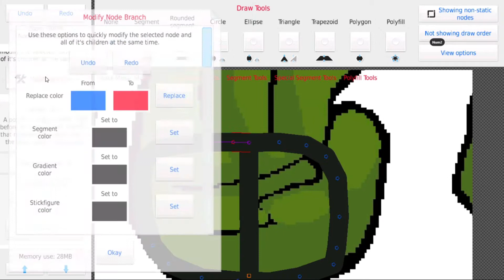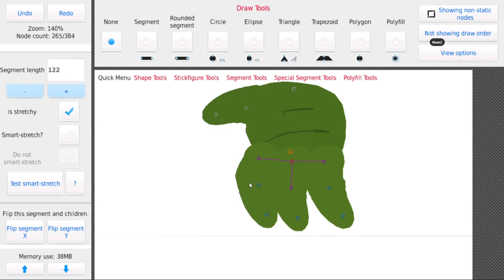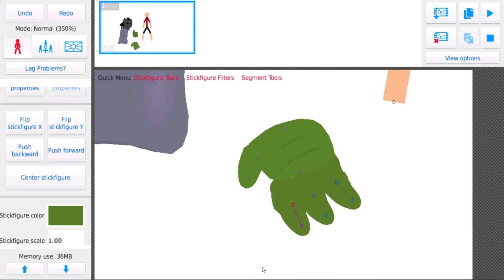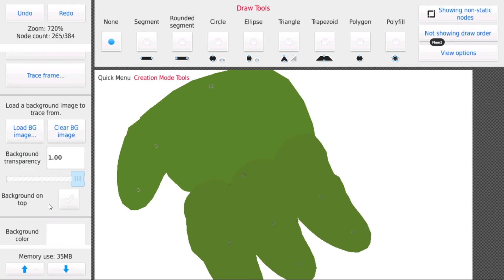FNF Tricky Making Hands